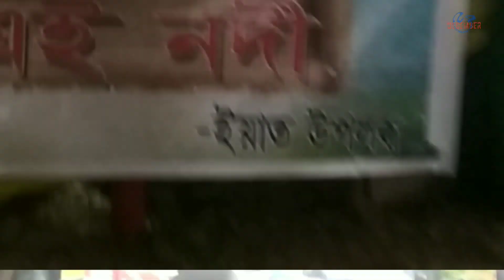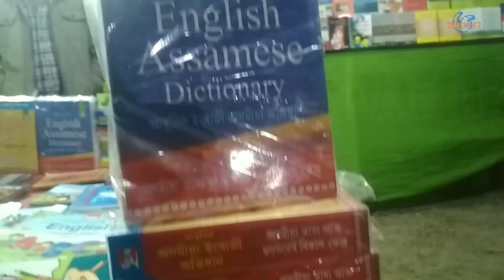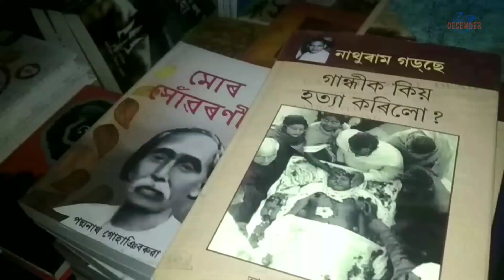2nd Book Fair Bokajan